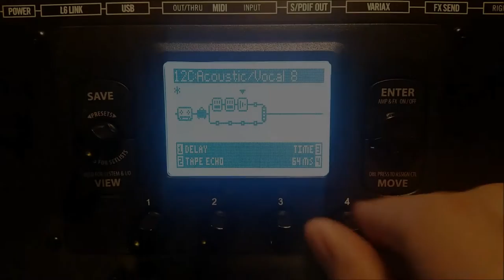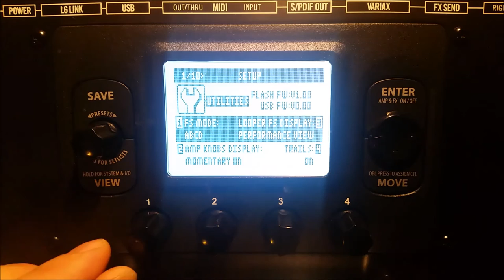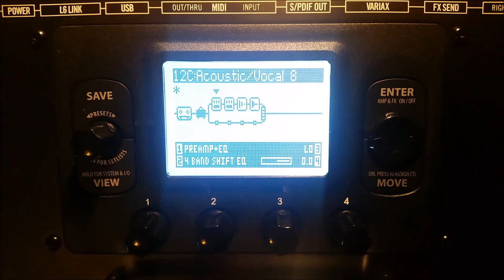Line 6 HD500X XLR Microphone Preamp - Recording Acoustic Guitar with POD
HD500X has a XLR microphone input! This POD can record acoustic guitar and vocals- even drums! I recorded a complete song using only the mic patch on the LIne 6 HD500X!
There used to be lots of annotations with this video, but YT deleted them.
Use an acoustic guitar patch:
Before using the mic preamplifier, you must first switch to the microphone XLR input.  In the system settings, scroll down to the input section and then turn the corresponding knob until the LCD screen switches from "Guitar" to "Mic."  Now the mic preamplifier is turned on, but you need to plug in a microphone.

The microphone used in this video is a Shure SM57.  Once it is plugged in, you need to turn turn up the gain knob.  It's right next to the microphone plug.

Now, you may also need to use a software model of a preamplifier called the Vintage tube pre.  Turn that on by adding it to one of the fx in the fx chain.  This will give you a bit of gain, compression, and some tube tone to your vocals or acoustic guitar.

Adjust the gain knob on the back of the HD500X, as well as on the software model.  Usually, you want the most gain from the mic preamps with little or no distortion.  Work with the knobs until you are satisfied with the sound.

For this video demo, I added Tape delay and Room reverb to the guitar channels.  For the snare drum and tambourine, I turned the tape delay off. Check out the last half of the video to see how to turn those fx on or off.

Plug in the outputs(either 1/4" or Balanced xlr) and then set the master to the proper level for your inputs on your recording device(soundcard, etc...)

You can use these same settings for hd500X Vocal patches, too!

That's pretty much it!  I hope you enjoy the original song and I hope the video helps you set up your HD500X properly!

for more audio goodness!